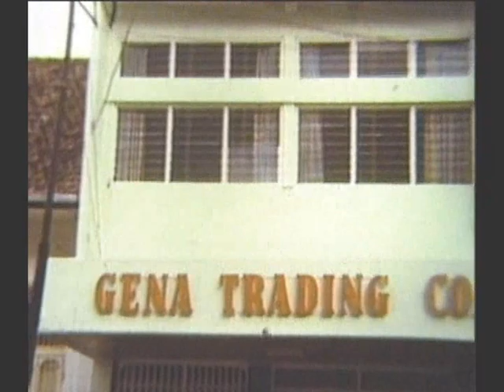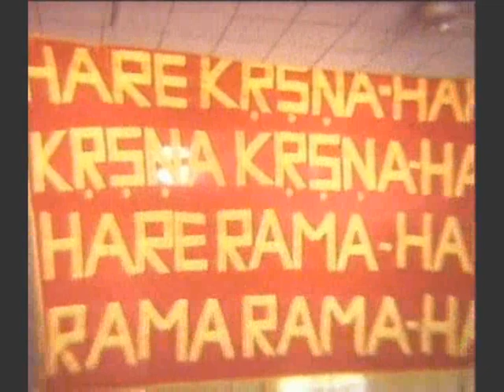PRABHUPADA AUDIO W/ JOHN LENNON YOKO ONO GEORGE HARRISON LONDON 9/11 1969 PART 1 of 4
Vrindaban does not require to be modernized because Krishna's Vrindaban is transcendental village. They completely depend on nature's beauty and nature's protection. The community in which Krishna preferred to belong was Vaisya community, because Nanda Maharaja happened to be a Vaisya king, or landholder, and his main business was cow protection. It is understood that he had 900,000 cows and Krishna and Balarama used to take charge of them, along with His many cowherd boy friends, and every day, in the morning He used to go out with His friends and cows into the pasturing grounds. So, if you seriously want to convert this new spot as New Vrindaban, I shall advise you not to make it very much modernized. But as you are American boys, you must make it just suitable to your minimum needs. Not to make it too much luxurious as generally Europeans and Americans are accustomed. Better to live there without modern amenities. But to live a natural healthy life for executing Krishna Consciousness. It may be an ideal village where the residents will have plain living and high thinking. For plain living we must have sufficient land for raising crops and pasturing grounds for the cows. If there is sufficient grains and production of milk, then the whole economic problem is solved. You do not require any machines, cinema, hotels, slaughterhouses, brothels, nightclubs--all these modern amenities. People in the spell of maya are trying to squeeze out gross pleasure from the senses, which is not possible to derive to our heart's content. Therefore we are confused and baffled in our attempt to eschew eternal pleasure from gross matter. Actually, joyful life is on the spiritual platform, therefore we should try to save our valuable time from material activities and engage them for Krishna Consciousness. But at the same time, because we have to keep our body and soul together to execute our mission, we must have sufficient (not extravagant) food to eat, and that will be supplied by grains, fruits, and milk. So if you can develop this place to that ideal life and the residents become ideal Krishna Conscious men, in that part of your country, I think not only many philosophically minded people will be attracted, but they will be benefited also.